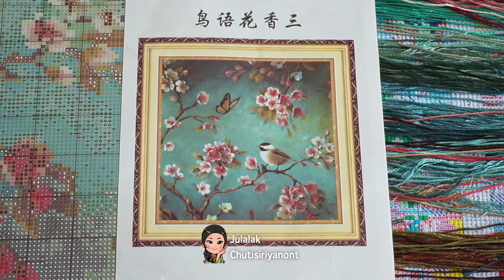Cross Stitch [WIP] - Plum Blossom Birdie 3 #15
Canvas 11 CT, Size 45 cm x 45 cm with Silk Thread
Full stitch 34 colors and Back stitch 1 color.
This project is picture number 3 of this set.
This wip took time 16 hours. (5 days)
I use thread 2 and 3 strands because thread some colors are run out.